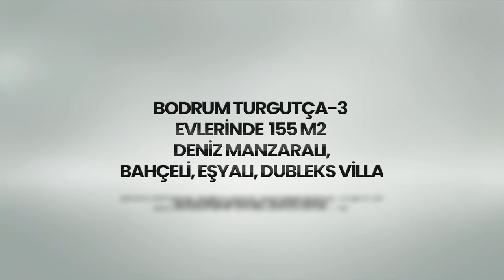REDSTONE CADDE-Merih Akyol-BODRUM TURGUTÇA-3 DE 155M2 DENİZ MANZARALI BAHÇELİ EŞYALI DUBLEKS VİLLA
REDSTONE CADDE
Merih Akyol
Bağdat Caddesi No 404
Mehmet Dural Apt. K:1 D:4
Suadiye İstanbul